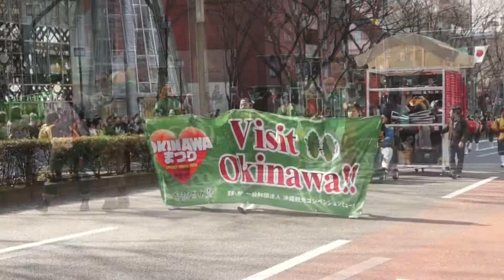St.Patrick's Day Parade Tokyo 2014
撮影：東京デザイン専門学校